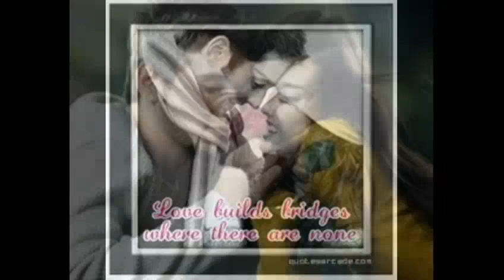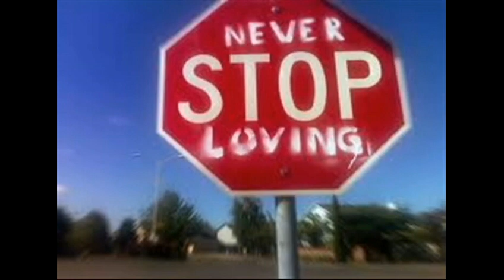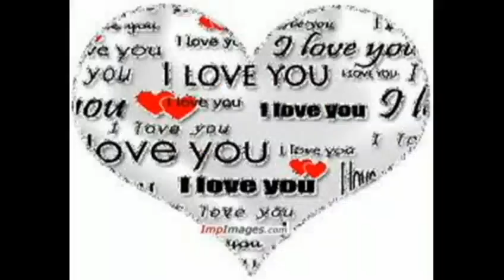Ehsaas mere pyar ka -Music video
Actor Ajay Dutta worklinks as a singer n composer